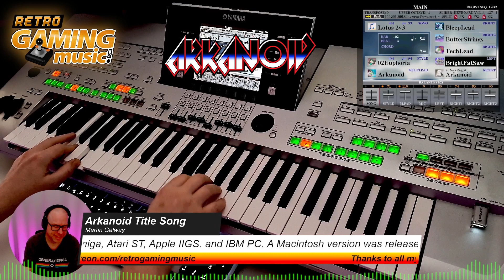Arkanoid music by Martin Galway played by ear!!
LIVE show every friday at 22:00CET Don't miss out! ☕☕ SAY THANKS?!

Thanks to my Patreons/Supporters: 8bit (Syntax Society), Hal1973, Stefan Haglund, Sami, SonicX, Leo James, Andrew Harris, Roman, and also my  other new Patreons/Supporters! I really appreciate your support!!!

Arkanoid is a 1986 block breaker arcade game developed and published by Taito. In North America, it was published by Romstar. Controlling a paddle-like craft known as the Vaus, the player is tasked with clearing a formation of colorful blocks by deflecting a ball towards it without letting the ball leave the bottom edge of the playfield. Some blocks contain power-ups that have various effects, such as increasing the length of the Vaus, creating several additional balls, or equipping the Vaus with cannons. Other blocks may be indestructible or require multiple hits to break.

Arkanoid was ported to the ZX Spectrum, Amstrad CPC, Commodore 64, BBC Micro, MSX, Atari 8-bit family, Apple II, NES, Amiga, Atari ST, Apple IIGS. and IBM PC. A Macintosh version was released in 1987 and a port was released for the Tandy Color Computer 3 in 1989. Computer conversions were published by Imagine. The NES and MSX ports were packaged with a custom controller.[12]